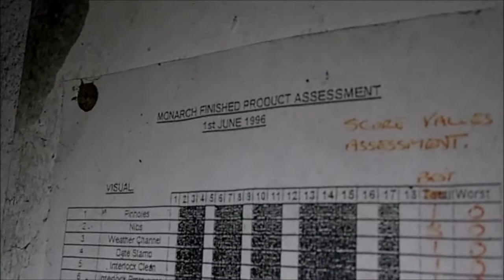ABANDONED MARLEY TILE WORKS - URBAN EXPLORING/VLOG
Hey guys in this video we went to an old abandoned tile factory, there is not much history of the place except for that it was closed in 1997.